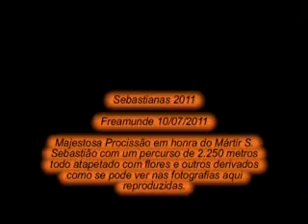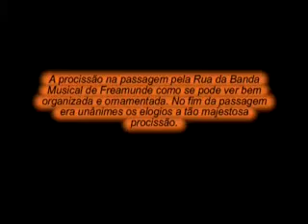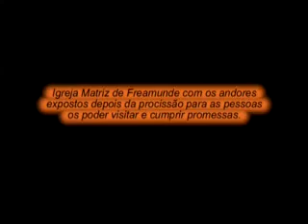Fotografias da procissão em honra do Mártir S. Sebastião